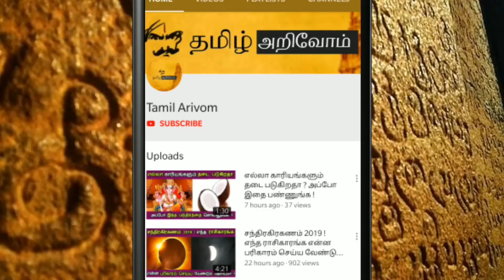12 வருடங்களுக்கு ஒருமுறை நிகழும் அதிசயம் ! குளத்தில் பிறகும் சங்கு !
12 வருடங்களுக்கு ஒருமுறை நிகழும் அதிசயம் ! குளத்தில் பிறகும் சங்கு !